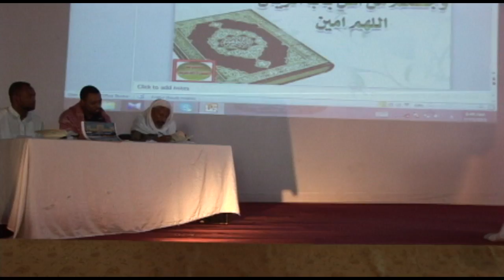Quranic Receitation Competition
This is Quranic Recitation Competition in Harar, Ramadan 2015.